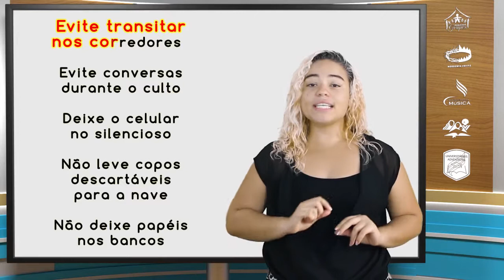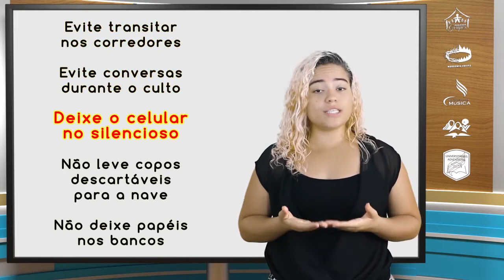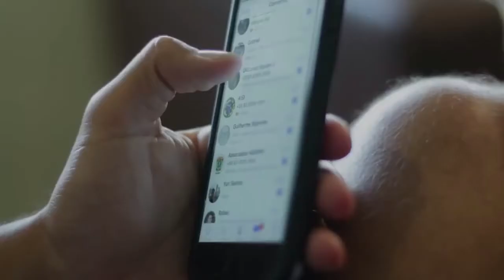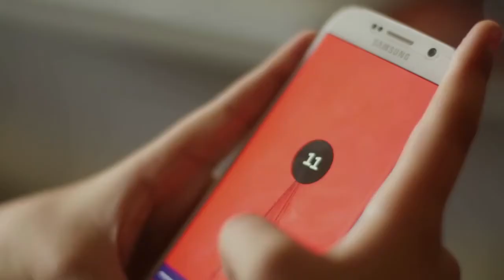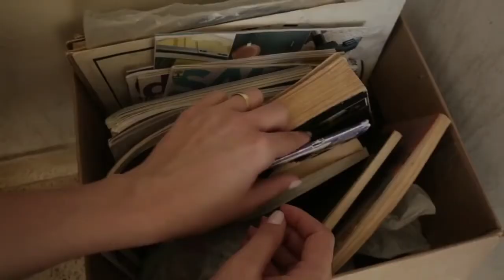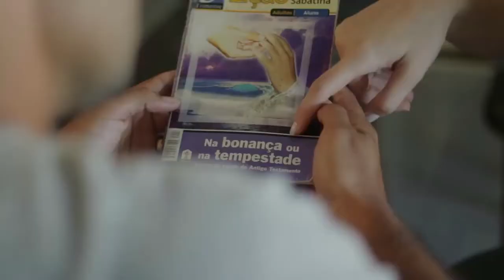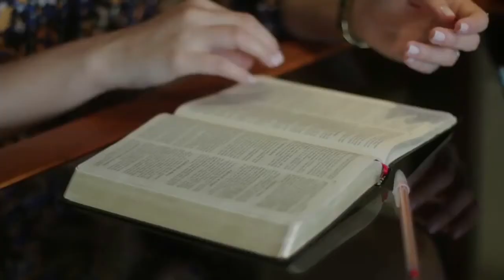Jardim de Notícias - 19/05/2018